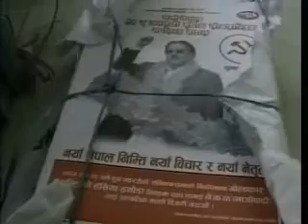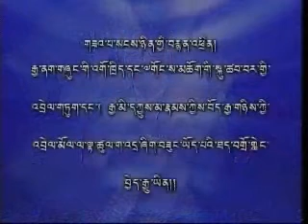VOA's Kunleng - A Tibetan Call in Show. May 7, 2008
Changchup Dolma interviews Yungdung Gyaltsen, Tashi Phuntsok and Sonam G. Sherpa - on Nepali Police's brutal crackdown on the Tibetan protesters in Nepal.

tibet for tibetans